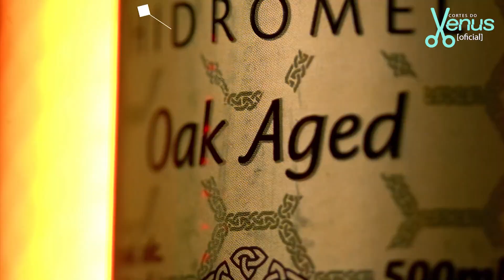AS MÚSICAS DE HOJE NÃO PRESTAM? | Cortes do Venus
PEDRO MARIANO - Venus Podcast #155